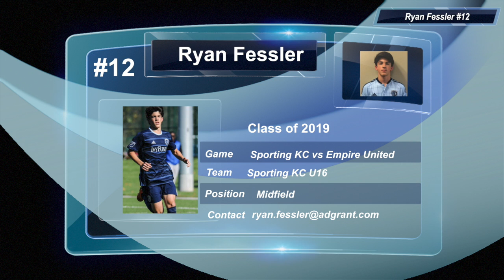Ryan Fessler - Sporting KC U16 - USSDA Winter Showcase 2016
This video is about Sporting KC U16 - USSDA Winter Showcase 2016